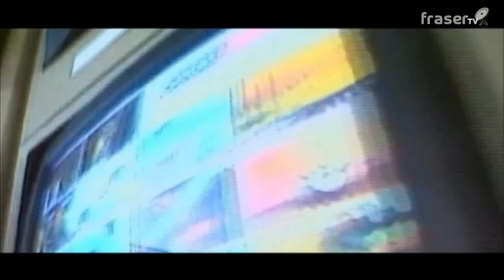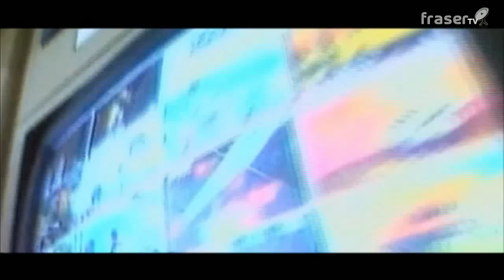VIRNA LISI, DOMANI I FUNERALI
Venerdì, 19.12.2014